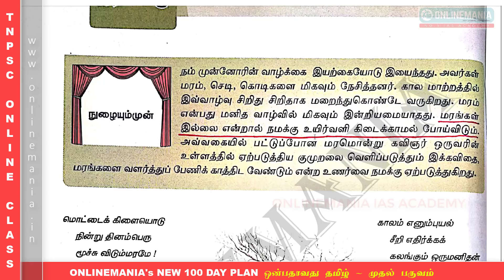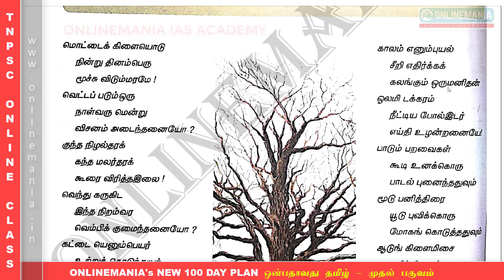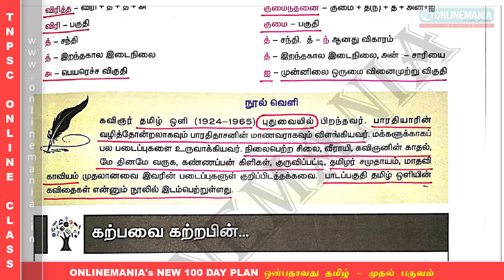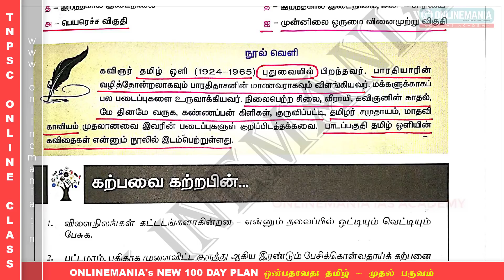#52 Onlinemania's New 100 Day Plan - 9th Std New Samacheer Tamil - Day 36 - Video 02